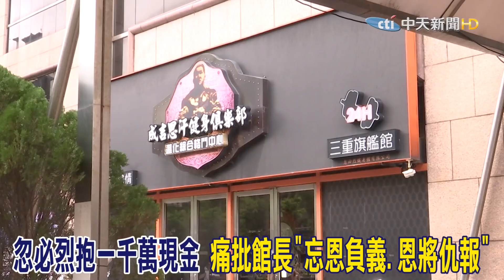忽必烈抱一千萬現金 痛批館長"忘恩負義.恩將仇報"@中天新聞CtiNews